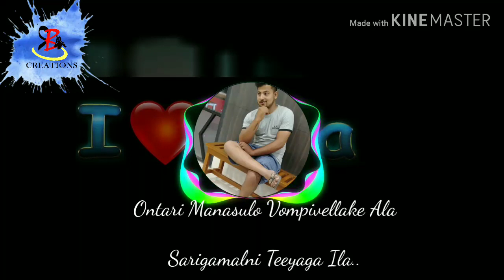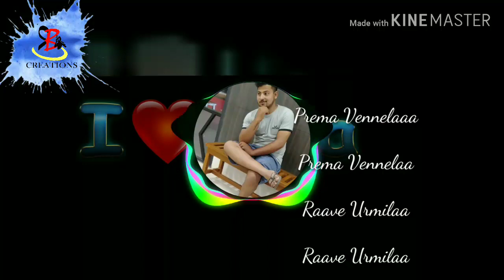Chitralahari - Prema Vennela Telugu Lyric Video | Sai Tej | Devi Sri Prasad